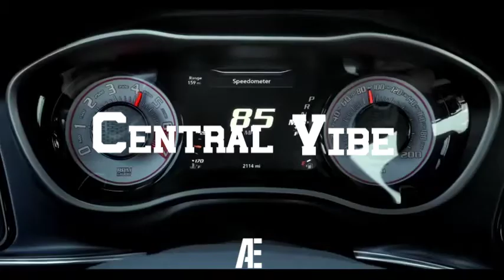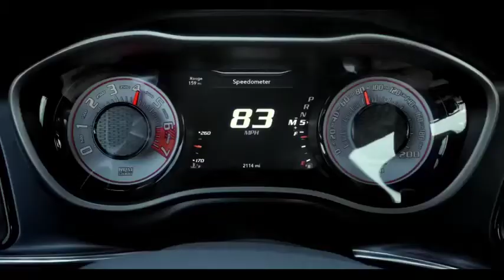(FREE) UK Drill Type Beat | Central Cee Type Beat ' Central Vibe'